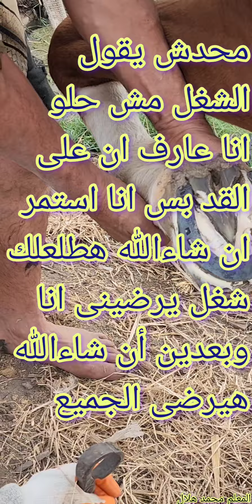اسعار الخيل اليوم شغل الخيل سهل بس عايز الاستمرارية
اسعار الخيل اليوم
شغل الخيل سهل بس عايز الاستمراريةفرس